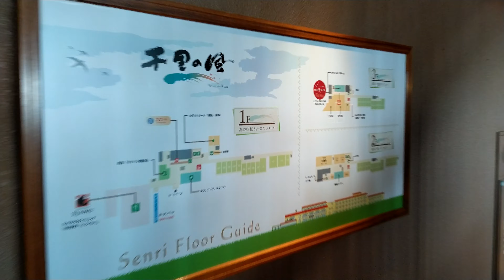20191121 「たてやま温泉 千里の風」朝食高評價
勝軍老師小檔案：
極上社團版主、優質部落客、歷練過旅行業日本線控、行銷企劃，經營旅遊社群多年，熟知全日本秘境絕景，為業界最頂尖旅遊規劃師，發揚「己欲達而達人」的仁義之道，奉獻私房景點並依需求客製化，實現您的旅遊願望。